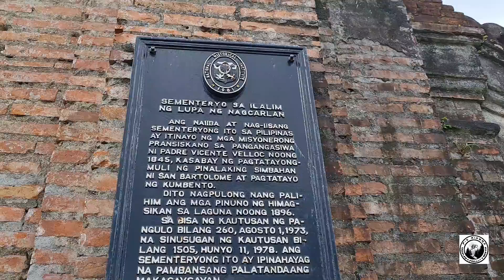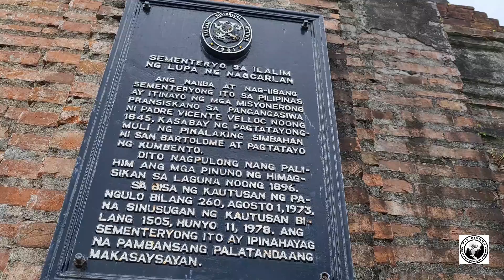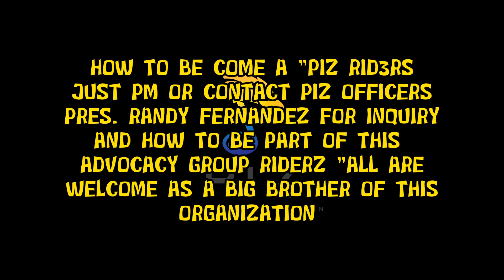1ST RIDE OF LAS PIÑAS PIZ RIDERS AT MAJAYJAY FALLS (PARO PARO G DANCE CRAZE)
1ST RIDE OF LAS PIÑAS PIZ RIDERS AT MAJAYJAY FALLS